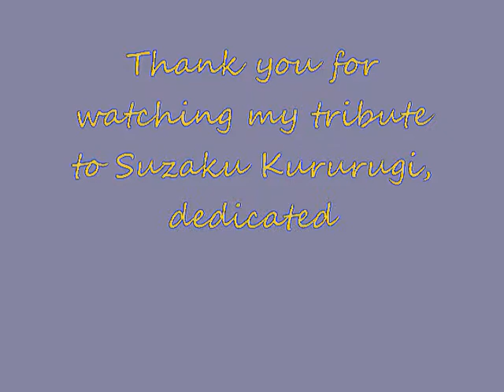Golden Suzaku ~for EdgeofTomorrow~